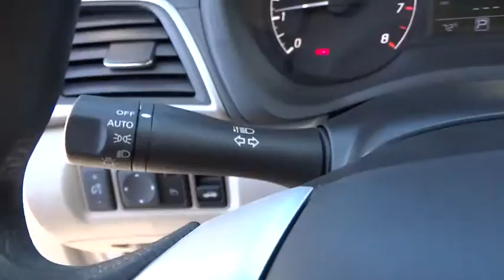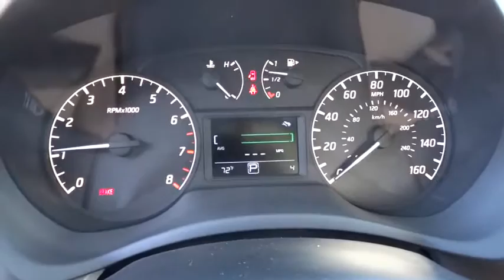2015 NISSAN SENTRA Redding, Eureka, Red Bluff, Northern California, Sacramento, CA 15N708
2015 NISSAN SENTRA